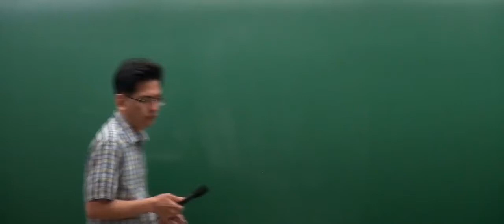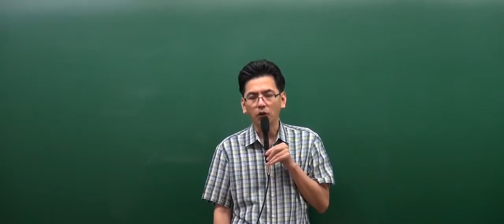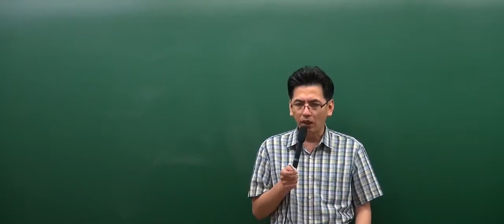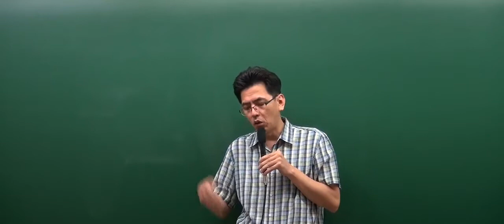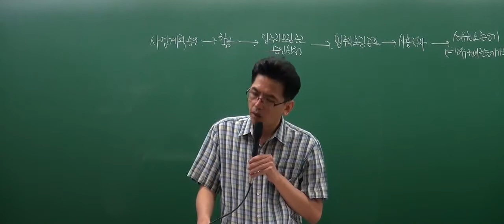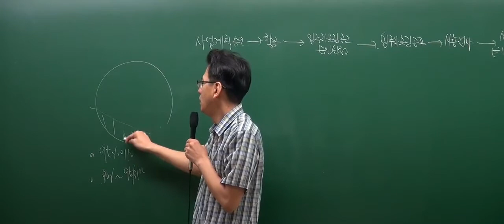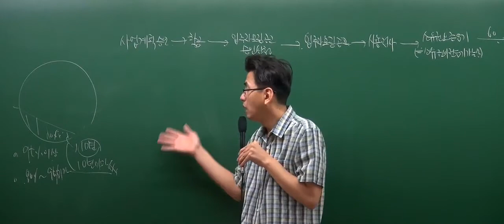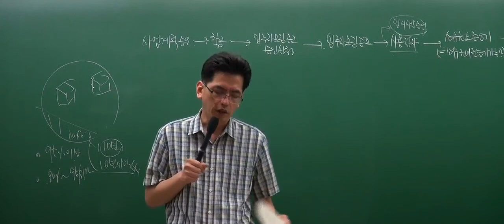[인강통]공인중개사 무료인강(핵심강의)_부동산공법(김동영)_18강 주택의 건설